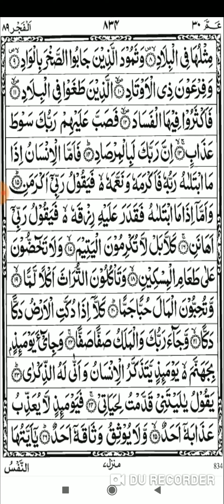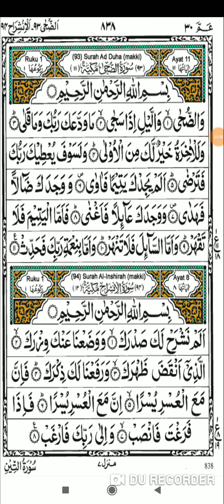Wazifa Aysa ki zindagi badal de, रोजाना क़ुरान की इस आयत को पढ़ने या सुनने से क्या होता है,Wazifa jane